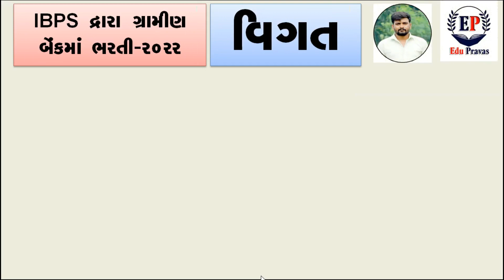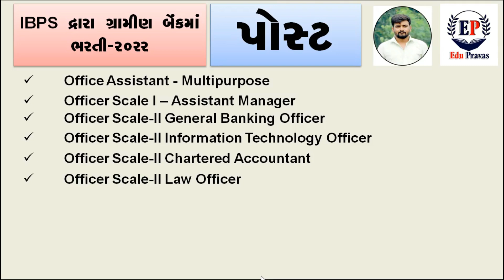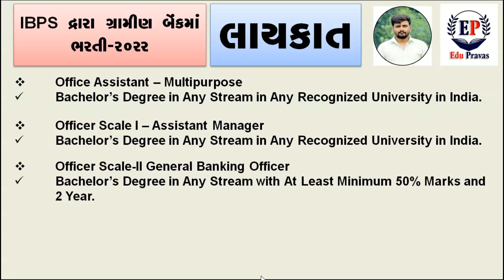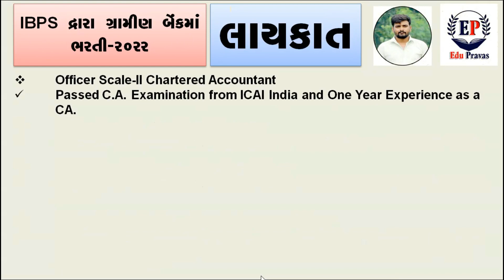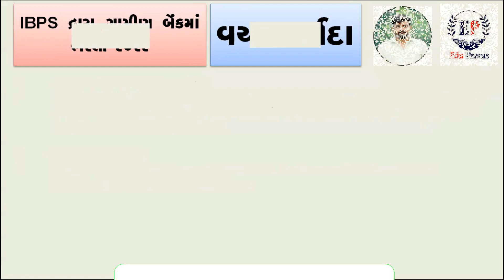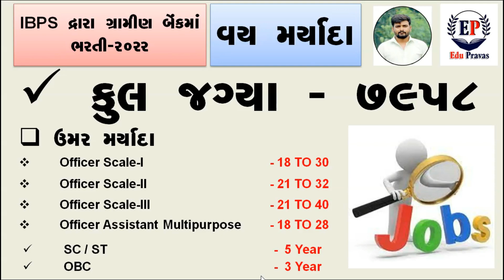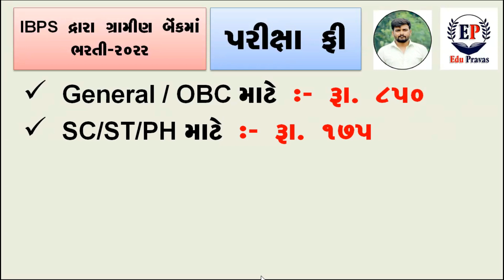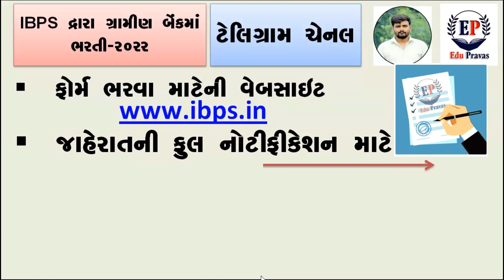IBPS RRB XI Recruitment 2022 for Office Assistant, Scale I, Scale II, Scale III Online Form 2022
આ વિડીયો માં IBPS RRB XI Recruitment 2022 for Office Assistant, Scale I, Scale II, Scale III Online Form 2022 માટે વાત કરેલી છે

Your Query Solved👇
Institute of Banking Personnel Selection (IBPS RRB XI Recruitment 2022) has published an Advertisement for the Bank Office Assistant / Officer Scale-I, II & III CWE-XI post-2022. Eligible Candidates are advised to refer to the official advertisement and apply for this post. You can find other details like age limit, educational qualification, selection process, application fee, and how to apply are given below. Keep checking Maru Gujarat regularly to get the latest updates.

IBPS RRB XI Recruitment 2022
The online application process for recruitment of 7958 Bank Office Assistant / Officer Scale-I, II & III CWE-XI posts will start from 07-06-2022 onwards. Check the details regarding IBPS Bank Office Assistant / Officer Scale-I, II & III CWE-XI Recruitment 2022 that have been provided below in the tabular form.
IBPS Bank Office Assistant / Officer Scale-I, II & III CWE-XI Recruitment 2022
Organization Name Institute of Banking Personnel Selection
Post Name Bank Office Assistant / Officer Scale-I, II & III CWE-XI
Vacancies 7958
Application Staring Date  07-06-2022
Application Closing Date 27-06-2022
Category Govt Jobs
Selection Mode
The online examination is organized in two stages: Preliminary & Mains Examination
Location Gujarat / India
IBPS RRB XI Recruitment 2022 Details:
Posts:
Post Name
IBPS RRB XI Eligibility
Office Assistant
Bachelor’s Degree in Any Stream in Any Recognized University in India.
Officer Scale I
Officer Scale-II General Banking Officer
Bachelor’s Degree in Any Stream with At Least Minimum 50% Marks and 2 Year.
Officer Scale-II Information Technology Officer
Bachelor’s Degree in Electronics / Communication / Computer Science / Information Technology with At Least 50% Minimum Marks and 1 Year Post Experience.
Officer Scale-II Chartered Accountant
Passed C.A. Examination from ICAI India and One Year Experience as a CA.
Officer Scale-II Law Officer
Bachelor’s Degree in Law (LLB) with Minimum of 50% Marks and 2 Year Advocacy Experience.
Treasury Officer Scale-II
Degree in CA OR MBA Finance with One Year Post Experience.
Marketing Officer Scale-II
Master of Business MBA Degree in Marketing Trade with 1 Year Experience in Recognized Sector.
Agriculture Officer Scale-II
Bachelor’s Degree in Agriculture/ Horticulture/ Dairy/ Animal / Veterinary Science / Engineering / Pisciculture from Any Recognized University in India with 2 Year Experience.
Officer Scale-III
Bachelor’s Degree in Any Stream with Minimum 50% Marks with Minimum 5 Year Post Experience.
IBPS RRB XI Recruitment 2022 Age Limit:  (As on 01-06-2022)
Officer Scale-I – 18 – 30 Years
Officer Scale-II – 21 – 32 Years
Officer Scale-III – 21 – 40 Years
Officer Assistant Multipurpose – 18 – 28 Years
Age Relaxation (Upper Age Limit)
SC/ST-05 Years
OBC-03 Years
Application Fees:
Pay the Examination Fee Through Online Fee Mode Only
Selection Process:
Candidates will be selected based on an Online examination organized in two stages: Preliminary & Mains Examination
IBPS RRB XI Recruitment 2022 How to Apply ?